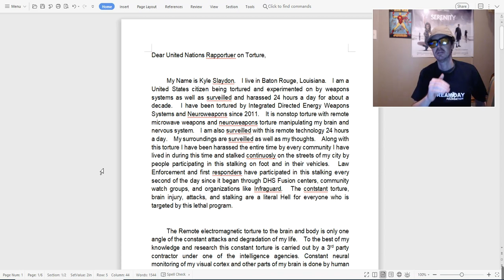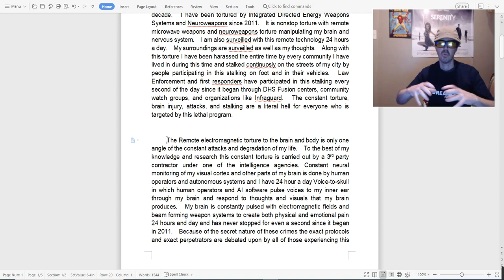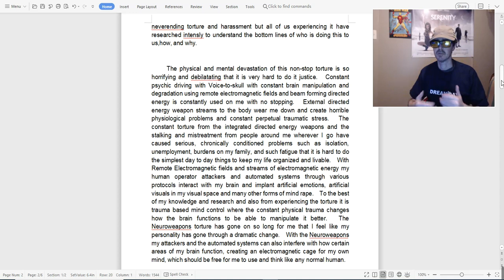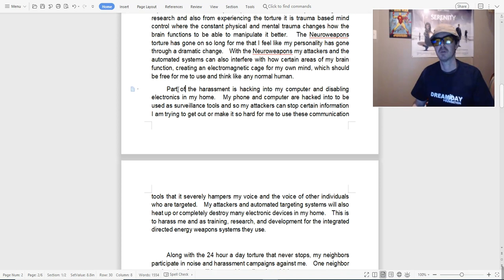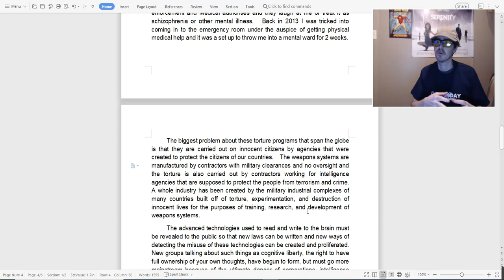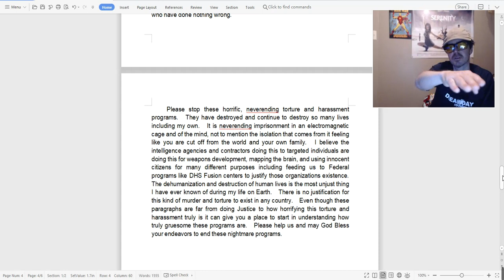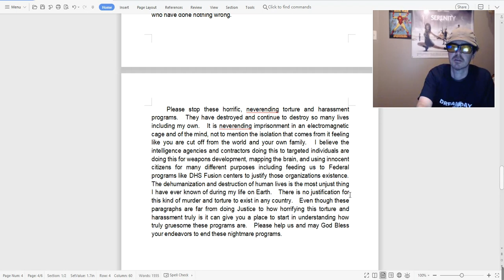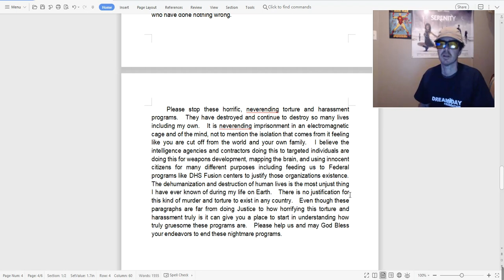Final Draft of Letter to UN Special Rapporteur on Torture, 6/21/20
God Bless and Protect you and your families in these times.